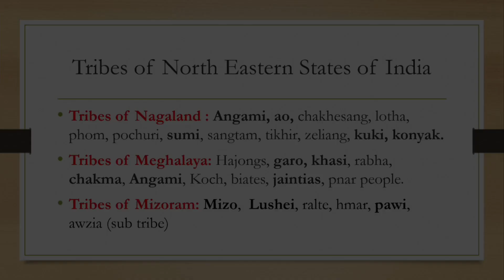Tribes of North East India | Indian Tribes | Social Geography